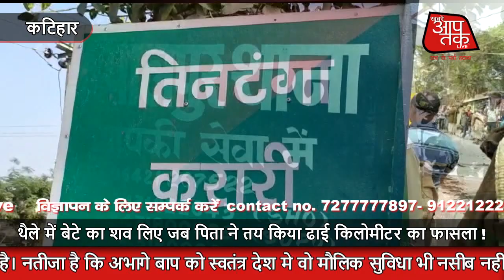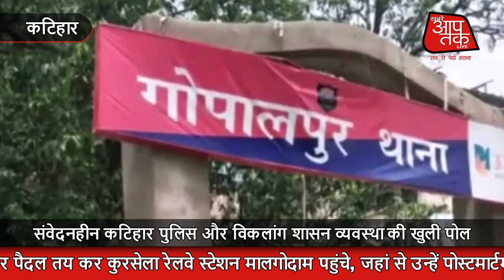थैले में बेटे का शव लिए जब पिता ने तय किया ढाई किलोमीटर का फासला !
कटिहार : आजादी के 74 साल बाद भी शहरों व कस्बों में भले की कुछ चमक दमक बढ़ा हो, गांव की तकदीर और तस्वीर नहीं बदली। आज भी लोकतंत्र में शासन व्यवस्था सामाजिक ताने बाने पर गहरा काला धब्बा है। आधुनिक समाज मे गरीब और कमजोर के लिए सोचने की जगह लगातार सीमित होती जा रही है। नतीजा है कि अभागे बाप को स्वतंत्र देश मे वो मौलिक सुविधा भी नसीब नहीं हुई, जिसका वो हकदार है। और किशोर बेटे के शव को प्लास्टिक के थैले में लेकर ढाई किलोमीटर पैदल चलना पड़ा है, जिसने इंसानियत को भी शर्मशार कर दिया है। ताजा मामला बिहार के कटिहार जिला, थाना कुरसेला के खेरिया गंगा घाट से जुड़ा है, जब भागलपुर जिला के गोपालपुर थानाक्षेत्र की पुलिस ने 6 दिन पूर्व करारी तीनटंगा घाट में डूबे एक किशोर का शव कुरसेला थानाक्षेत्र के खेरिया घाट से बरामद किया। किशोर का शव पूरी तरह कंकाल बन चुका था। पिता ने शव की पहचान बेटे के कपड़ों और शरीर के पुराने निशान से किया। मृतक 14 वर्षीय किशोर हरिओम यादव गोपालपुर थानाक्षेत्र के तीनटंगा निवासी लेरू यादव का पुत्र बताया जा रहा, जो 26 फरवरी की शाम नाव से गिरकर गंगा में डूब गया था। गोपालपुर में घटना को लेकर मामला भी दर्ज कराया गया है। चार दिन बाद कहलगांव के बटेश्वर गंगा नदी से शव मिलने की जानकारी पर परिजन पहुंचे लेकिन शव को पुनः गंगा में बहा दिया गया। पुनः खेरिया घाट पर शव मिलने की जानकारी मिली और पुलिस ने शव को थैले में रख पीड़ित पिता को पोस्टमार्टम के लिए सौंप दिया। बेटे के शव को लेकर पिता ढाई किलोमीटर पैदल तय कर कुरसेला रेलवे स्टेशन मालगोदाम पहुंचे, जहां से उन्हें पोस्टमार्टम के लिए भागलपुर जाना पड़ा। बड़ा सवाल है कि मृत किशोर के शव को ले जाने के लिए प्रशासन द्वारा वाहन उपलब्ध क्यों नहीं कराया गया, जबकि शवों को उनके घर तक पहुंचाने की व्यवस्था के लिए सरकार की ओर से उन्हें राशि भी मुहैया करायी जाती है। तो कुरसेला पुलिस से इतनी बड़ी चूक कैसे हो गयी ? मामले में कटिहार एसडीपीओ अमरकांत झा ने भी संज्ञान लिया है और जांच कर दोषी पाए जाने वाले पुलिसकर्मियों पर कार्रवाई की बात भी कही है। बहरहाल देखा जाए तो थैले में किशोर का शव नहीं, भारतीय लोकतंत्र, शासन-प्रशासन और समाज की संवेदनहीनता का बोझ भी था, जो थैले में झूलता ढाई किलोमीटर का फासला तय कर गया। बात जो भी हो इस तस्वीर ने यहां की सिस्टम की पोल खोल कर रख दिया है, जो शासन व्यवस्था के गाल पर करारा तमाचा भी है।